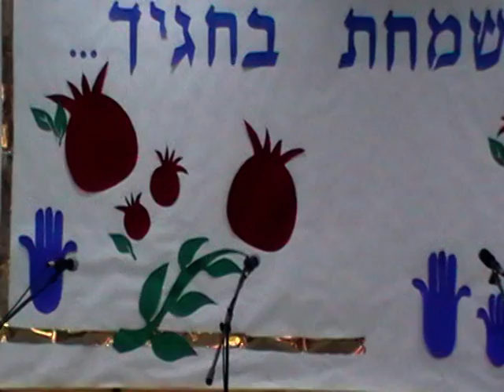ראש השנה בגוונים